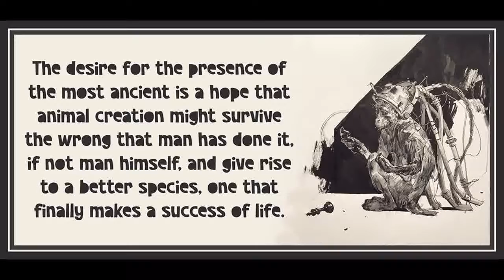74 from Minima Moralia by Theodor Adorno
Art is by Eliza Ivanova.